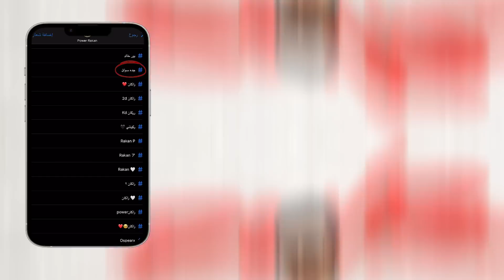الصندوق الي تختاره تأكل الي داخله !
حساباتي تاكد انك تتابعني عليها ❤👇
سنابي :

فلة باور تحدي 5000$